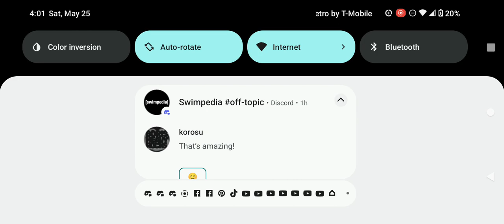Cartoon Network Commercial Break Saturday May 25 2024 (Part 6)